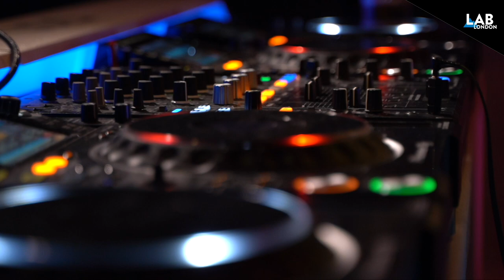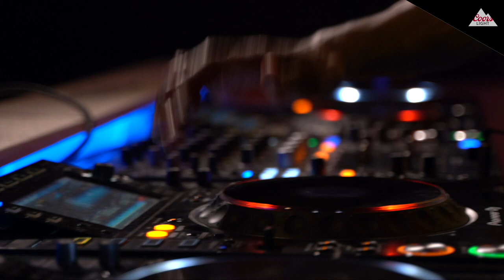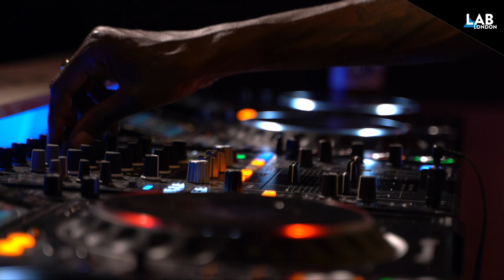JOSH CAFFE Chicago house set in The Lab LDN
Mixmag & Coors Light present Josh Caffe in The Lab LDN.
The London-based artist is known for his versatility: playing, creating and contributing to banging house, techno and acid tracks as a DJ, producer and vocalist. He’s released on labels such as International Deejay Gigolo Records and his own Night Sheen Records imprint, and featured on tracks by artists like Posthuman, Hannah Holland and the mighty Paranoid London, who he also tours with as a live vocalist.

Enjoy this set, channelling the spirit of Chicago house complete with live vocals in The Lab LDN. Fans of Dance Mania look out! 👀